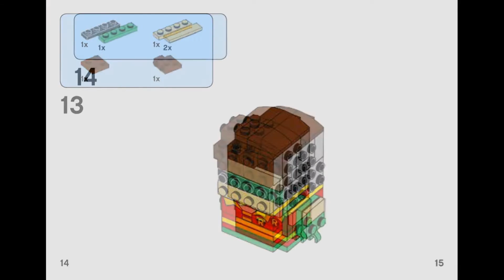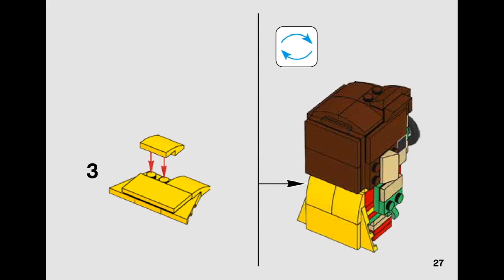2017 Lego BrickHeadz Robin instruction 41587 NEW!